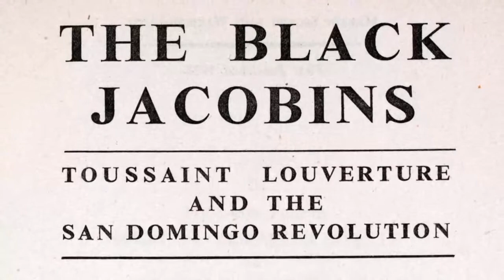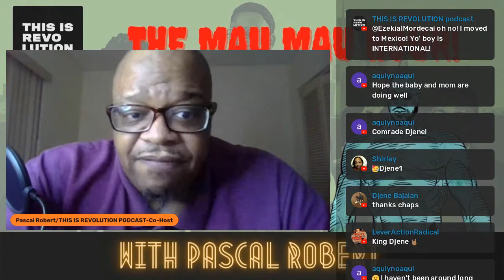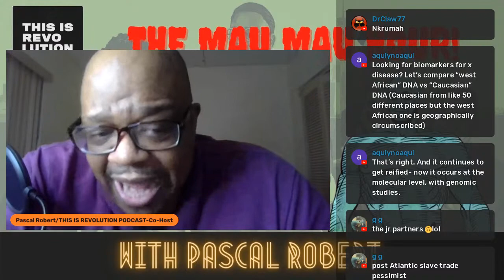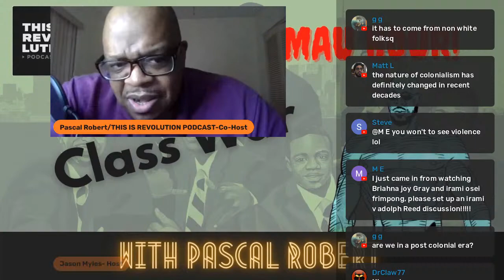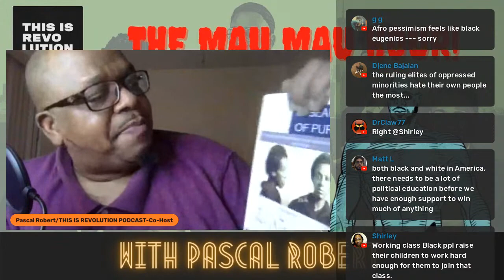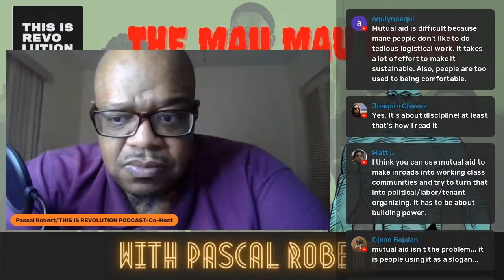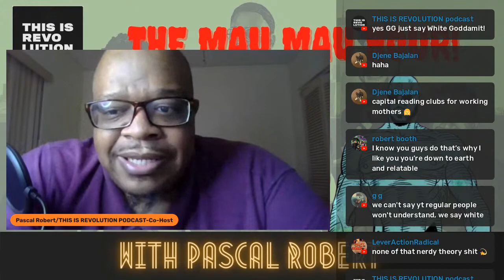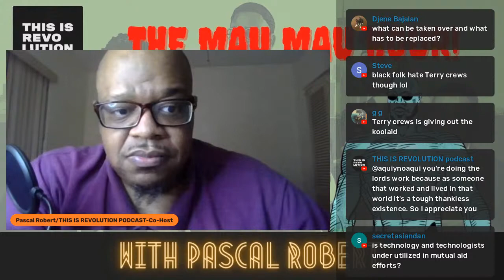Class War | The Mau Mau Hour with Pascal Robert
Great radical thinkers from Kwame Nkrumah to Amilcar Cabral and Even Frantz Fanon warned that a "neo-colonial bourgeoisie" would arise in the formerly colonized world and fulfill a management role in the exploitation of capitalist production throughout the Black and Brown world. This warning has come to fruition. Even in the United States, the Black Political Class acts as protectors of their own venal interests while acting as racial ventriloquists for the Black poor and working class for fatback and biscuits corporate patronage. In these circumstances is it logical to advocate for internal Black Class warfare against the petit-bourgeois who act as the intermediaries with international capital and empire. Should there be an aggressive movement to displace these figures in the Black diaspora to create a politics based on the needs of the poor and working-class of the Black world? How would such a program take place? What could be the costs?